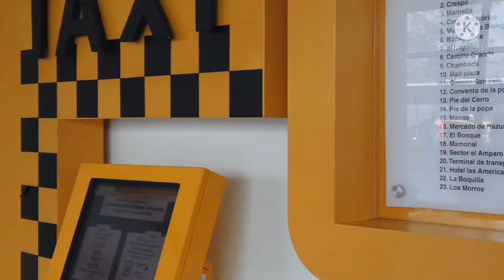How to get a taxi from Cartagena Airport